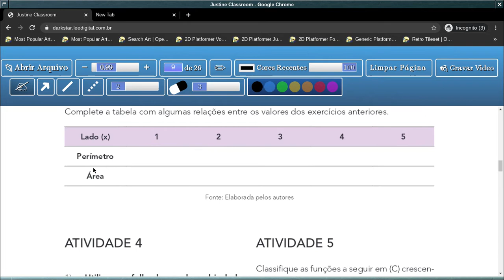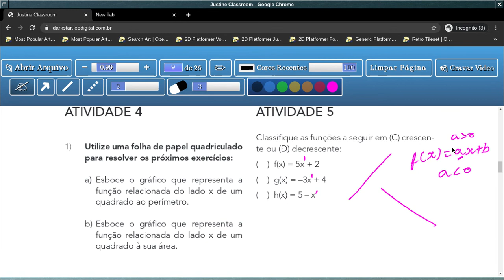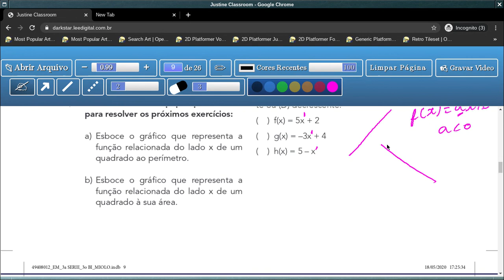Tema 1: Estudo das Funções - Aula 2